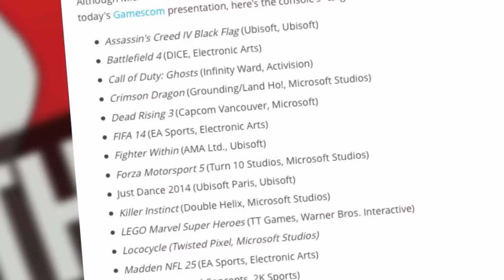The Patch #14 | Rooster Teeth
The Patch #14.

Notes from this episode:
The Patch is here in video form! Join us for our Rooster Teeth's gaming podcast recorded on August 21st, 2013!

This episode features Gus Sorola, Jack Pattillo, and Ray Narvaez Jr.